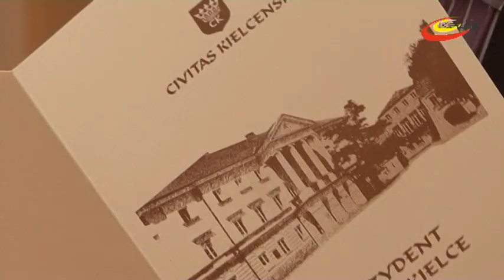Podsumowano wyniki sportowe kieleckich szkół - ITV Kielce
W ratuszu podsumowano wyniki współzawodnictwa sportowego dzieci i młodzieży w roku szkolnym 2013/14. Wyróżnienia od prezydenta Kielc otrzymali dyrektorzy szkół oraz nauczyciele wychowania fizycznego.